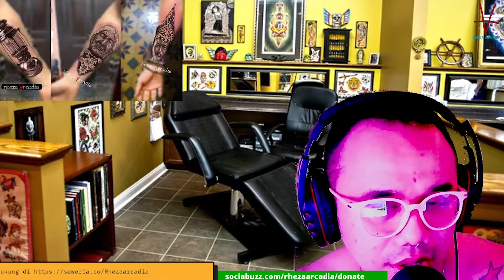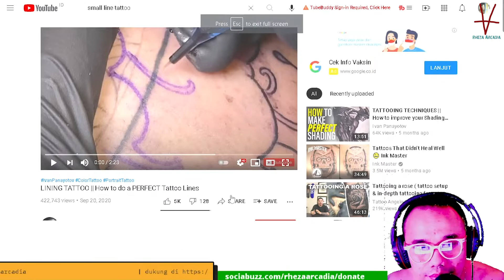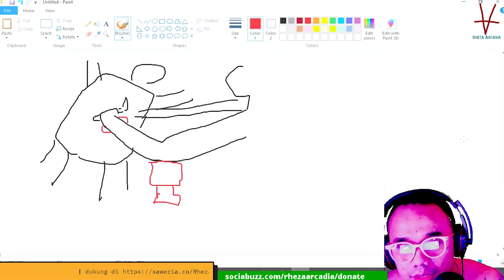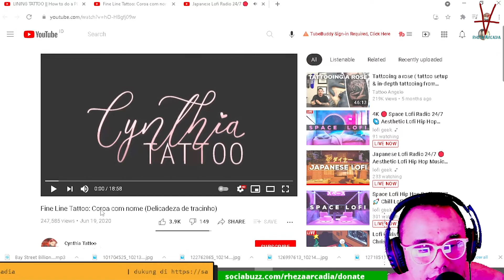TIPS MEMBUAT GARIS KECIL TATTOO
TIPS MEMBUAT GARIS KECIL TATTOO . episode kali ini kita akan membahas gimana cara membuat garis kecil supaya rapi dan bagus berikut tips nya.
Hai gais, Video Ini saya Buat Sebagai Pengetahuan Dan ilmu Yang Saya Ketahui untuk Membantu teman teman yang kesulitan di Dunia pertattoo an. SEMOGA TERBANTU YA

Yang mau belanja alat tattoo
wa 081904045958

mau belanja alat tattoo..?